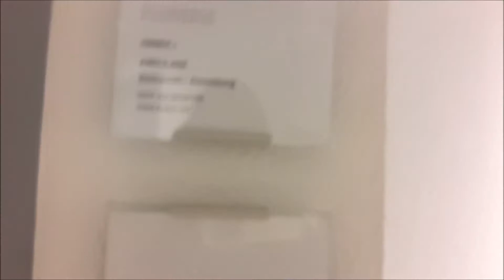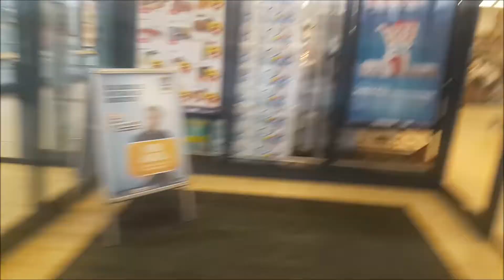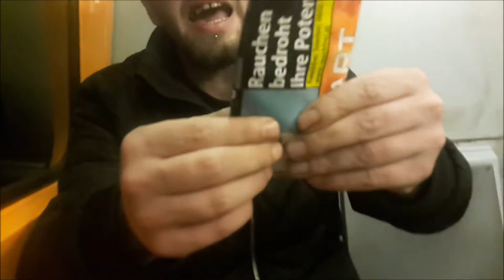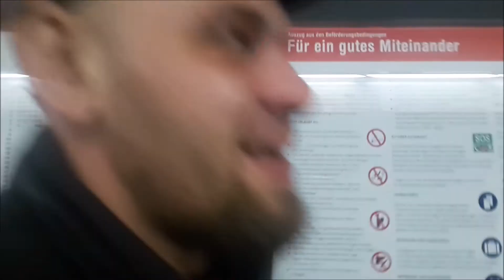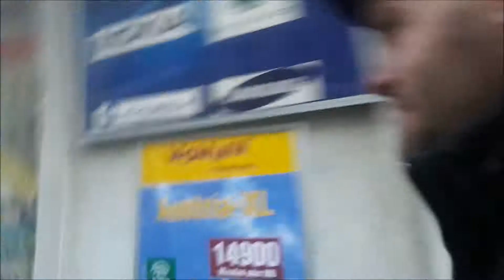Vlogz mit dem Caz♚ - Dienstagz Vlog mit Rene: Beim Arzt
rampabam do samma wieder, joa an artzt termin hot er vergessn und nachglolt und dann samma no eikaufm gangan :)